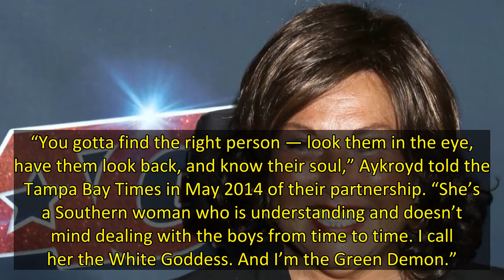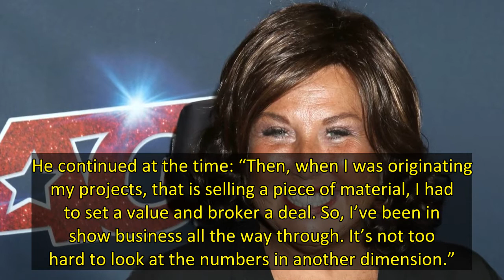‘Ghostbusters’ Star Dan Aykroyd and Donna Dixon Separate After 39 Years Together, Remain Legally Mar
Actor Dan Aykroyd and his wife, Donna Dixon, have announced their plans to separate after almost 40 years together.
“After 39 years as a couple, we are now on separate life paths. We remain legally married, coparents, coworkers and business partners,” the Saturday Night Live alum, 69, and Dixon, 64, told People in a joint statement on Friday, April 29. “This is our choice in loving friendship.”
The estranged pair tied the knot in 1983 after meeting earlier that year on the set of the film Do